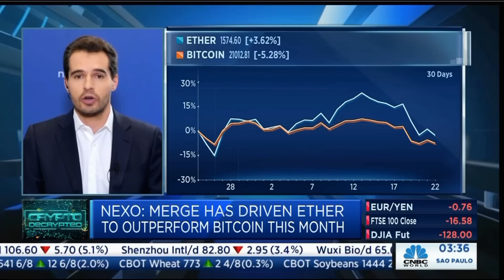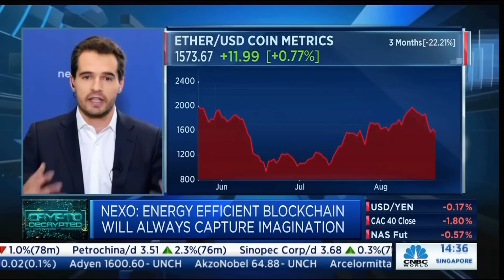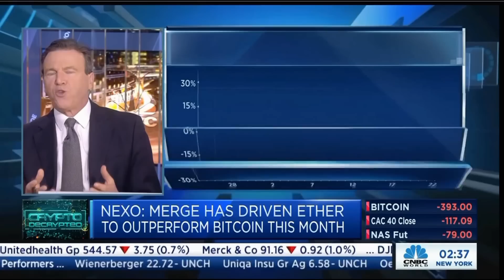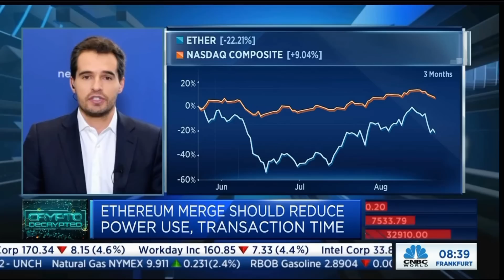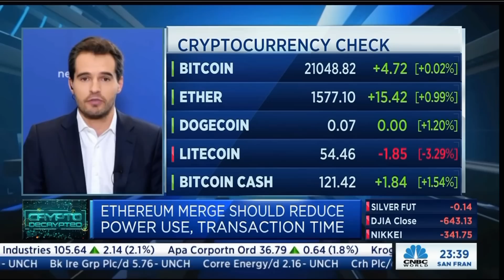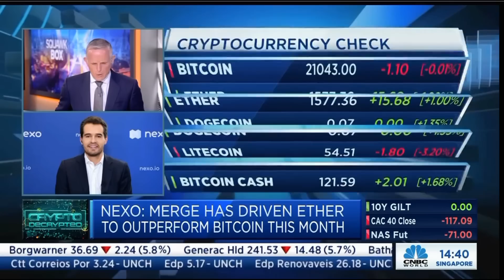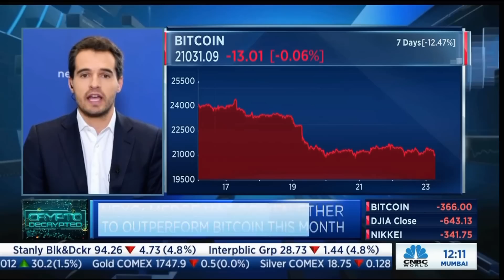Antoni Trenchev on CNBC: The Merge will make ETH less inflationary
Nexo Co-Founder and Managing Partner Antoni Trenchev tunes in to CNBC Europe’s Squawk Box to share his take on the all-important Ethereum Merge. Listen to his thoughts on how the transition to a PoS (proof-of-stake) mechanism would impact the crypto ecosystem’s environmental pain points, ETH’s price and volatility, as well as how good of an investment Ethereum would be post-Merge.